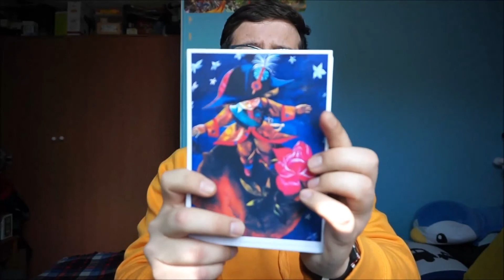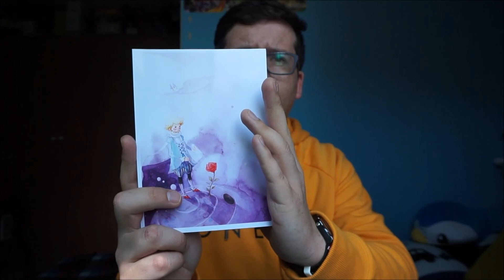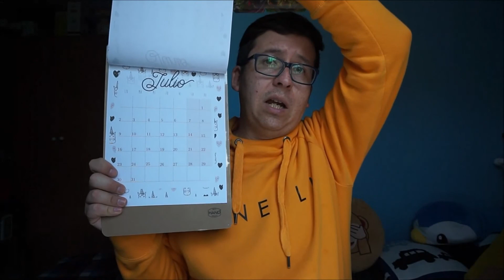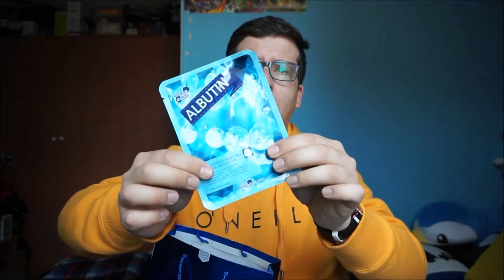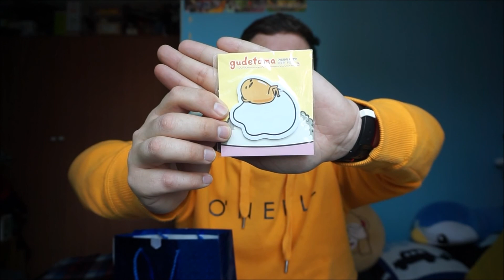Haul: Cumpleaños 2017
Acá dejándoles un nuevo haul correspondiente al de mi cumpleaños, espero que les guste y vean todas las cositas que recibí de regalos pero no sufran porque se vendrá la segunda parte del haul con las cosas que por causas de  la vida no pudieron estar para este vídeo así que se viene pronto esa 2da parte.

Música
Intro Oorora - Tenko
Fondo Colors

VÍDEO HECHO CON
Cámara Sony a5000
Editado con Movie Maker